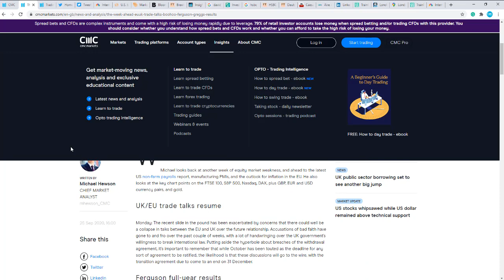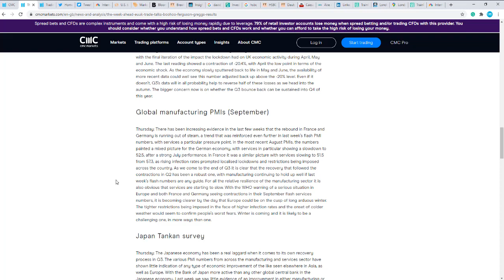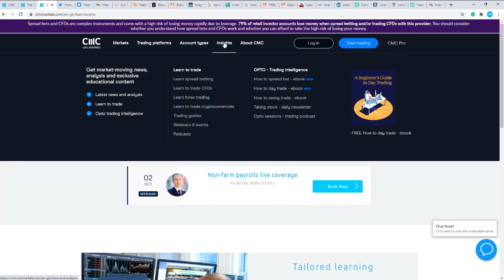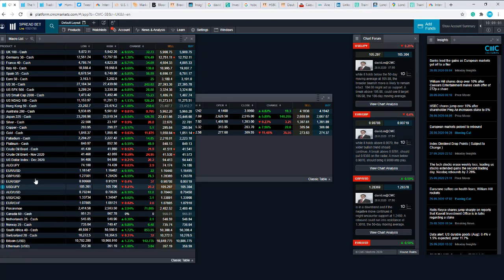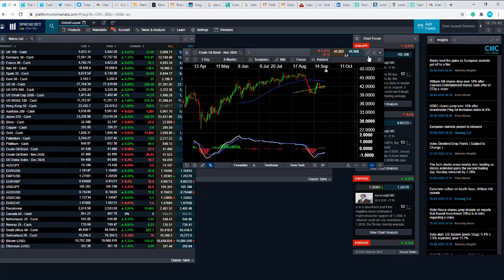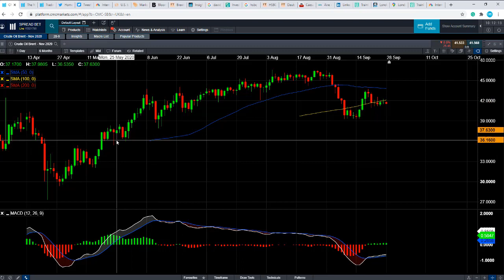Monday market update – 28 September 2020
David talks about the strong start to the European trading session due to the bullish move in US tech stocks last Friday, China industrial profits and US politics.  Get the latest daily analysis on key markets such as US 30, UK 100, Germany 30, Japan 225, USD/JPY, EUR/USD, GBP/USD, Brent and West Texas Crude Oil and Gold via our CMC TV playlist.